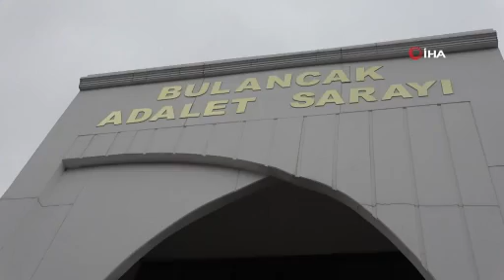İkra Nur davasında halaya tahliye, amcaya 11 yıl hapis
Giresun’un Bulancak ilçesinin İcilli köyünde yaklaşık 16 ay önce öldürülerek dereye atılan İkranur’un ölümü ile ilgili geçtiğimiz Şubat ayında tutuklanan öz amcası ve halasının yargılanmasında karar çıktı.

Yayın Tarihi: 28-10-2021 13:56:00